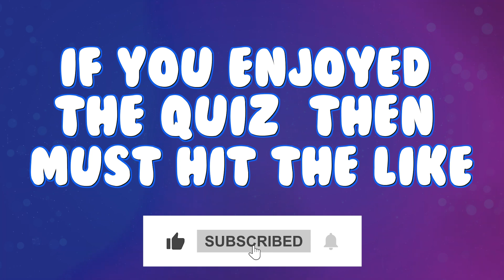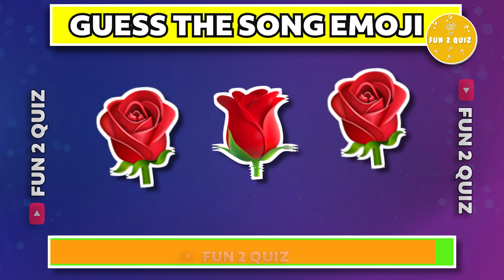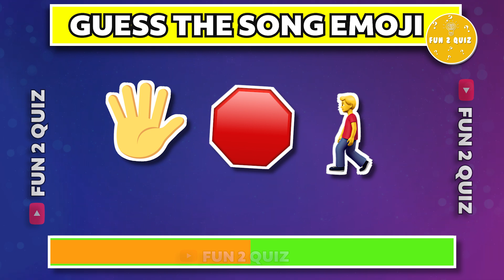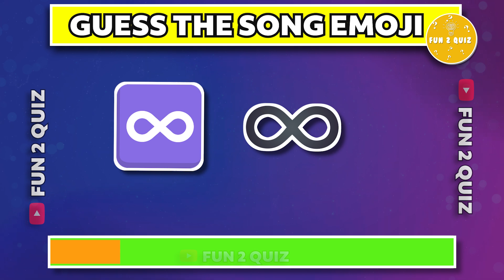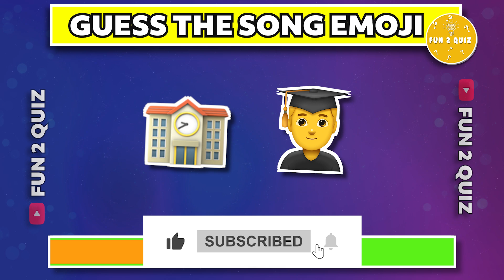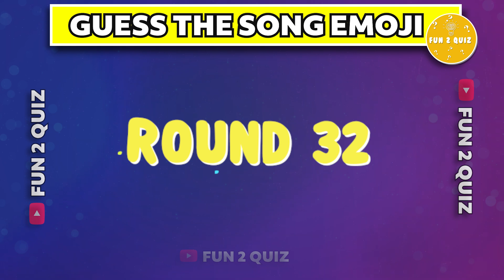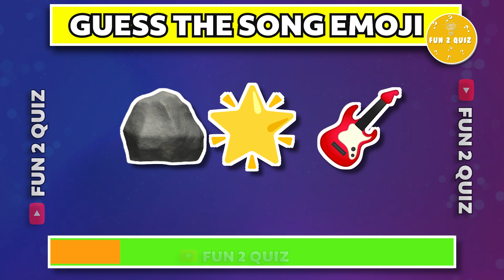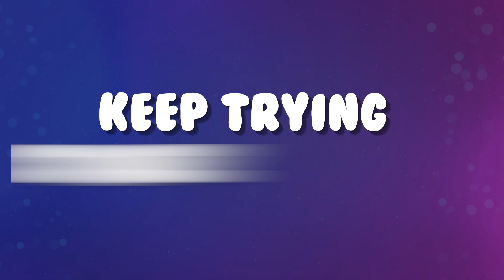Guess the Tik-Tok songs by the emojis 🎵💃 | Emoji Quiz | FUN 2 QUIZ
Hello Everyone,
Welcome To FUN 2 QUIZ.
IN TODAY'S VIDEO YOU HAVE TO 👉Guess the Tik-Tok songs by the emojis 🎵💃,

You will get 10 secs to see the emoji. if you answer all question correctly then you will become the fun 2 winner.
We picked some famous TIK TOK Songs emoji combination. It took efforts, hard work so keep supporting us and enjoy the quiz.

We worked very hard for the quiz video so please show you love and
Keep Supporting
Fun 2 Quiz